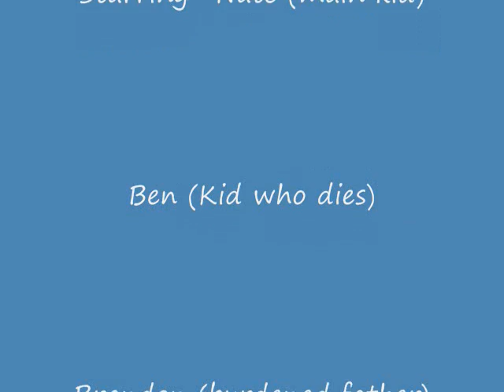Once Upon A 7UP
What effects do seven ups have upon humanity? lets see!